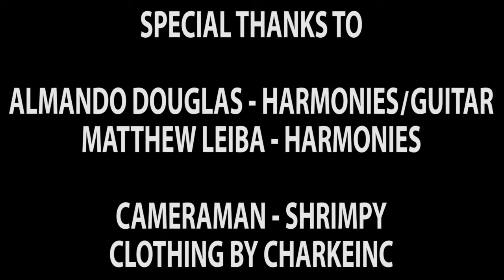Conkarah | Thinking Out Loud | Reggae Cover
Conkarah | Thinking Out Loud | Reggae Cover | Ed Sheeran